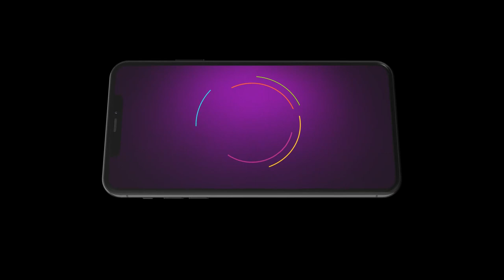Bandhan Tute Na - Best scene - 273 - Nishant Rubi, Falak Khan, Payas Pandit - Zee Ganga